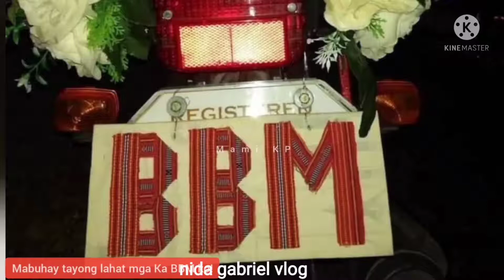BBM CARAVAN,NAKAKATINDIG BALAHIBO,NA KAKAIYAK,SA DAMING MAG MAMAHAL KAY BBM